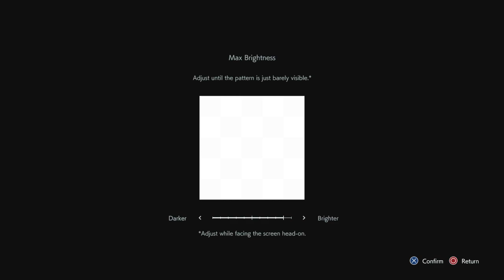Presbyterian eclaires 3:the remake